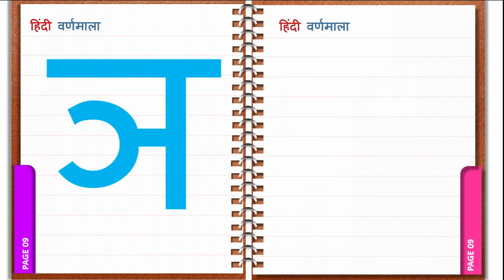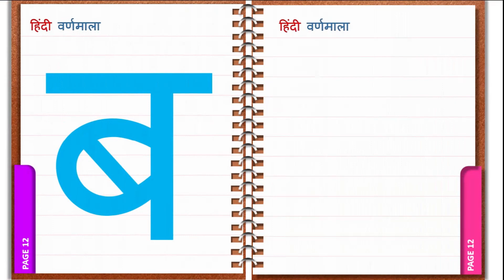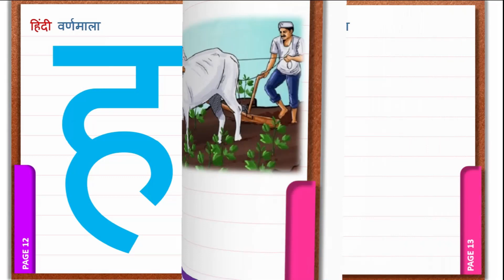क से कबूतर, ख से खरगोश, हिंदी वर्णमाला,क ख ग, अ आ इ ई, - Ka Se Kabutar - Hindi Varnamala Song